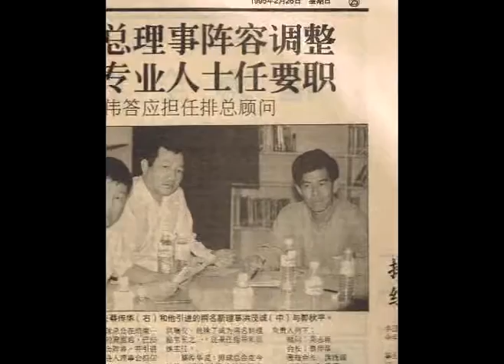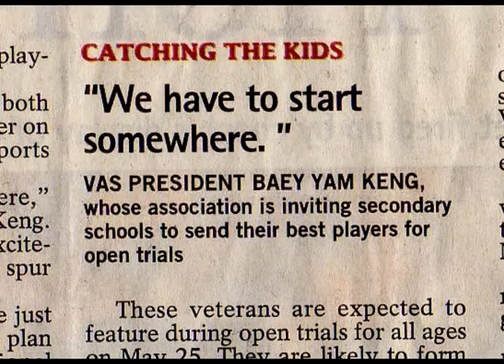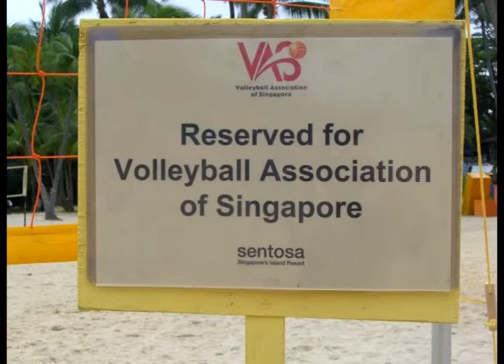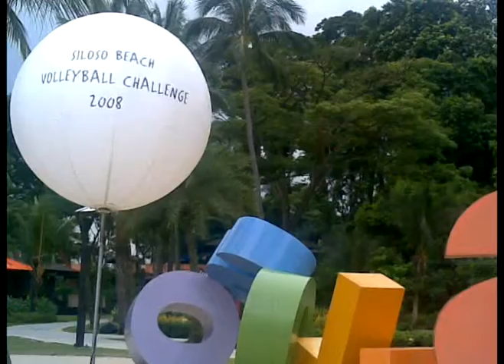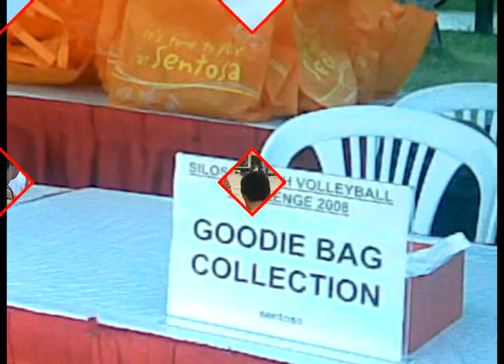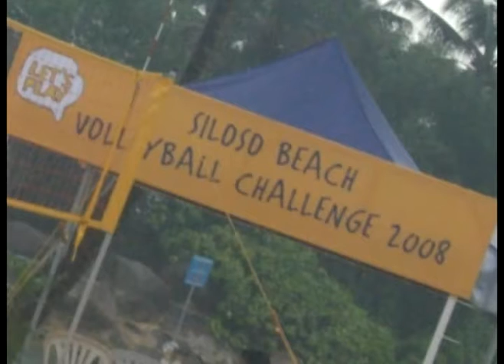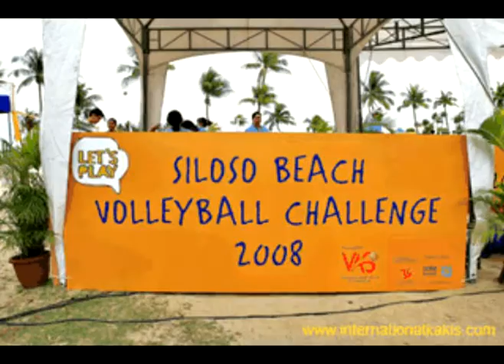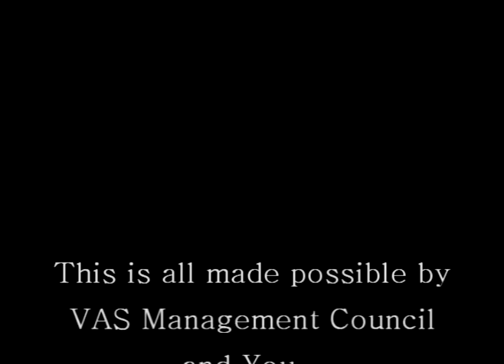Volleyball Forever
Volleyball by VAS